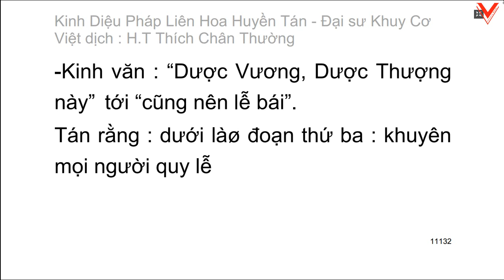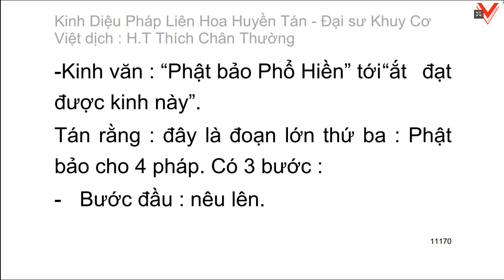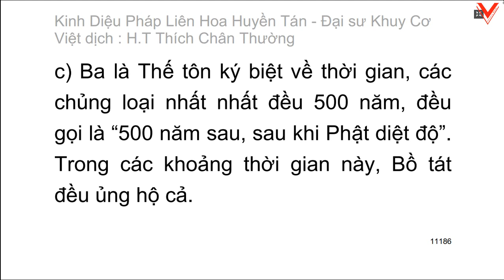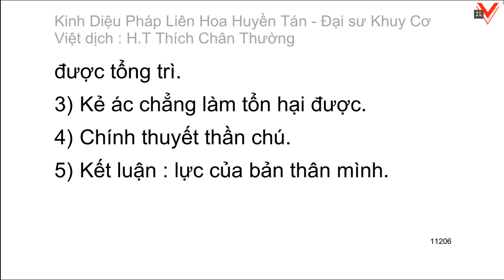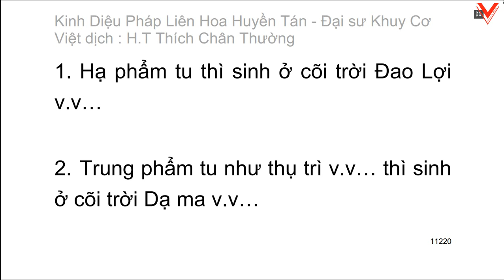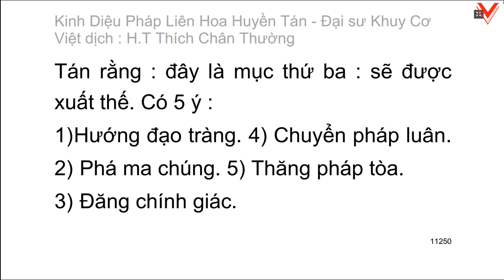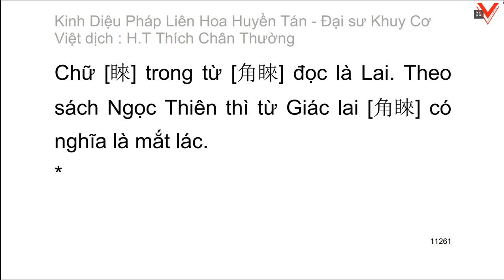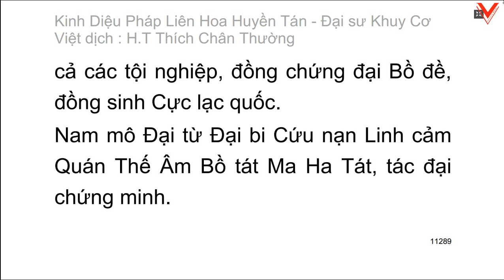Kinh Diệu pháp liên hoa huyền tán - Đại sư Khuy Cơ biên soạn - Việt dịch: HT. Thích Chân Thường